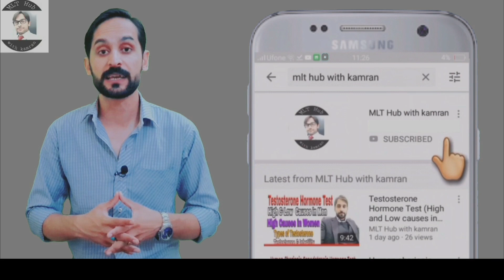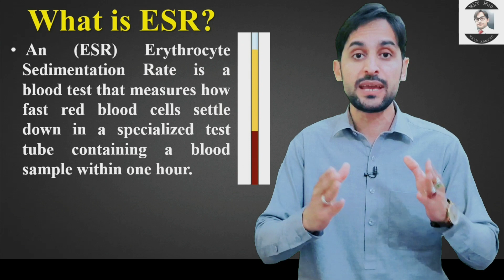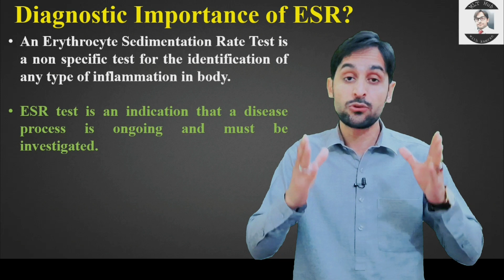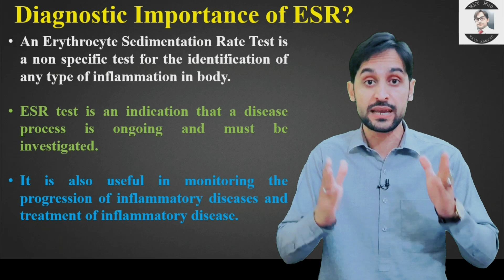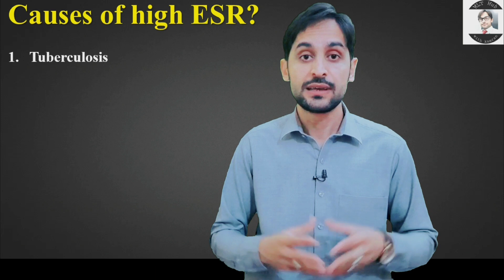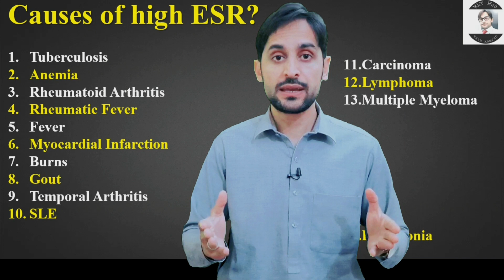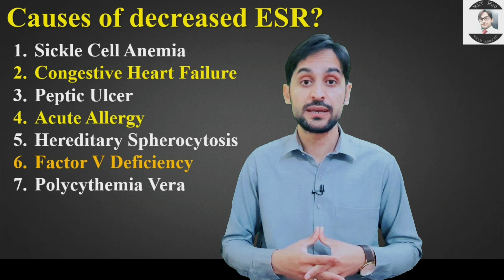ESR Test | Erythrocyte Sedimentation Rate | High ESR Causes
An Erythrocyte Sedimentation Rate Test is a non-specific test for the identification of any type of inflammation in body. In this video you will learn about Erythrocyte sedimentation rate (ESR) test.

Queries solved in this video:
00:00 | Introduction?
00:29 | what is ESR?
01:36 | Diagnostic importance of ESR?
03:22 | Normal Range of ESR in blood?
03:56 | Specimen collection for ESR test?
04:38 | Causes of high ESR in blood?
05:33 | Causes of low ESR in blood?